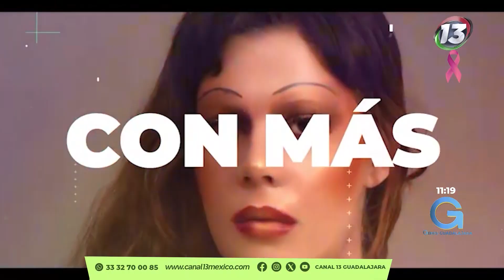Maar sin filtros, nos habló de Escorpio como signo de muerte y transformación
Entérate📺La Astróloga, Maar sin filtros, nos habló de Escorpio como signo de muerte y transformación♋️♈️

📲No te pierdas su participación en GirosGuadalajara